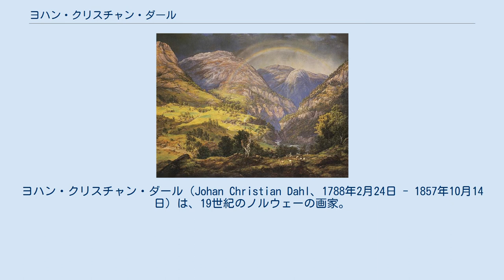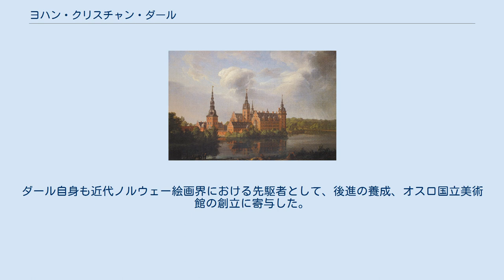ヨハン・クリスチャン・ダール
ヨハン・クリスチャン・ダール（Johan Christian Dahl、1788年2月24日 - 1857年10月14日）は、19世紀のノルウェーの画家。
ロマン派の代表的画家に数えられる。
 フレデリクスボー城, 1814 ノルウェー、ベルゲンの漁師の子として生まれる。
決して恵まれた環境に生まれたとは言えず、後年『もし裕福な家の子供として生まれていれば、良い教師に恵まれ、今よりも良い絵が描けていただろう』と述べている。
少年時代は聖職者になるための教育を受けていた。
しかしそこで教師たちはダールに絵の才能を見出し、デンマークのコペンハーゲンの絵画アカデミーに進学させたのである。
当時はまだノルウェーはデンマーク領だった。
陽気な性格のダールはコペンハーゲンにはすぐに馴染み、1年後の1812年には初めての展覧会を開くほどになった。
そしてその3年後の1815年にはクリスチャン・フレデリック王子が彼のパトロンにつくことになった。
この王子は1814年のほんの一時期、ノルウェーがスウェーデンに割譲されるまでノルウェー国王となっていた人物で、のちのデンマーク国王クリスチャン8世である。
しかし単に金銭などの支援のみならず、身分を越えて非常に仲の良い友人となった。
 1818年にドレスデンを訪れたダールは有力な市民や芸術家の歓迎を受けた。
その中に生涯の友人であり師となる画家のカスパー・ダーヴィト・フリードリヒもいた。
その地でフリードリヒらドイツロマン派の画家の強い影響を受ける。
1820年にはドレスデンアカデミーの一員となった。
 1821年2月、クリスチャン・フレデリック王子の誘いでイタリアに渡った。
ナポリ湾の絵を描いたことが彼の大きな転機となる。
ナポリの情景から特に思い返すこともなかった故郷ノルウェーの自然の素晴らしさを思い出したからだった。
しかしながらドレスデンで多忙であったダールは1826年までノルウェーに帰国することが叶わなかった。
1930年代以降は活動拠点をドレスデンに置き続けたが、ノルウェーにも頻繁に帰国し、長期に亘って国内を巡り、その自然を描くようになった。
 スタルハイム, 1842 デンマーク領から、スウェーデン＝ノルウェー二重王国に変わり、自治権が与えられた当時のノルウェーにおいては知識層の中で、民族主義の高まりがあった。
その中で国家・民族に見合う芸術が模索されていた。
ダールの風景画はそうした民族的ロマン主義の勃興に大きな影響を与え、『ノルウェー風景画の父』と今日まで称されるに至ることとなった。
ダール自身も近代ノルウェー絵画界における先駆者として、後進の養成、オスロ国立美術館の創立に寄与した。
 北欧諸国では一般的にJ.C.Dahlと表記されていることが多い。
ノルウェー・ブークモール語ではI. C. Dahl 表記も見られる。